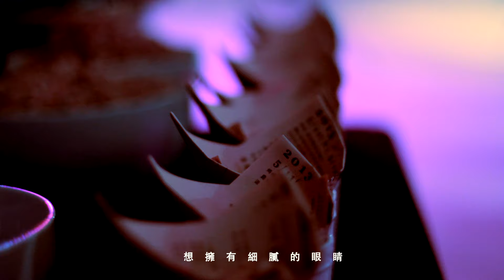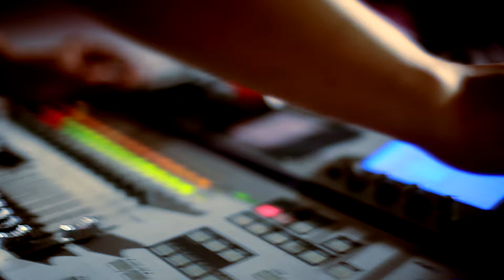【小屋唱遊】現場記錄MV｜依錚依靜-更美的以後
經歷了兩個月的四處走唱，小屋唱遊【第二卷】秋天的歌也告一段落了。
不想就讓辛苦耕耘的小屋唱遊就這樣結束，於是，我們準備了6支小屋唱遊的現場記錄式MV，這6首歌都是收錄在【小屋唱遊 現場紀念EP】裡的歌曲。讓我們藉著這樣的影像記錄，將兩個月以來的美好回憶常留心中。

詞/曲：蔡依靜

全黑與全白   仍有中間的色彩
想擁有細膩的眼睛    發現那些道理以外

星星轉動   閃爍黑白
回應著 我的無奈

期望有天    我能明白
仍然擁有 更美的以後

*原曲收錄於依錚依靜《更美的以後》EP
*更多資訊請上：